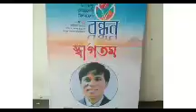শিবপুরে স্বেচ্ছাসেবী সংগঠন ফোরামের মিলন মেলা অনুষ্ঠিত।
ইলিয়াছ হায়দার: নরসিংদীর শিবপুর উপজেলা স্বেচ্ছাসেবী সংগঠন ফোরাম এর আয়োজনে স্বেচ্ছাসেবী মিলনমেলা ‘বন্ধন’ অনুষ্ঠিত হয়েছে। শনিবার (২২ অক্টোবর) দিনব্যাপী উপজেলা অডিটরিয়ামে এই মিলনমেলা অনুষ্ঠিত হয়। উপজেলা নির্বাহী অফিসার (ইউএনও) জিনিয়া জিন্নাত এর সভাপতিত্বে অনুষ্ঠানে প্রধান অতিথি হিসেবে বক্তব্য রাখেন সংসদ সদস্য জহিরুল হক ভূঞা মোহন। অনুষ্ঠান উদ্বোধন করেন স্বরাষ্ট্র মন্ত্রণালয়ের যুগ্ম সচিব আবুল ফজল মীর। বিশেষ বক্তা ছিলেন টাঙ্গাইল জেলা রেজিস্ট্রার মাহফুজুর রহমান খাঁন রিপন। বিশেষ অতিথি হিসেবে উপস্থিত ছিলেন নরসিংদী চেম্বার অব কমার্স এন্ড ইন্ডাষ্ট্রি এর পরিচালক আল আমিন রহমান। শিবপুর উপজেলা স্বেচ্ছাসেবী সংগঠন ফোরামের মিলন মেলা বাস্তবায়ন কমিটির আহবায়ক আছলাম ভূঁইয়া ও সদস্য মাজহারুল ইসলামের সঞ্চালনায় অনুষ্ঠানে অন্যান্যদের মাঝে বক্তব্য রাখেন উপজেলা আওয়ামী লীগের সহ সভাপতি বীর মুক্তিযোদ্ধা আজিজুর রহমান খান ভুলু মাষ্টার, যুগ্ম সাধারণ সম্পাদক আসাদুজ্জামান আসাদ, পৌর আওয়ামী লীগের সাধারণ সম্পাদক ফারুক খান প্রমুখ। অনুষ্ঠানে বিভিন্ন সংগঠনের প্রায় পাচ শতাধিক স্বেচ্ছাসেবী অংশ গ্রহন করেন।
অনুষ্ঠানে প্রধান অতিথি জহিরুল হক ভূঞা মোহন এমপি বলেন, শিবপুরে একজন মানবিক নেতার বড় প্রয়োজন। আমরা সবাই নেতা হতে চাই, টাকা দিয়ে এমপি হতে চাই। আমি মানবিক কাজে আমার সাধ্যমতে সহযোগিতা করে যাচ্ছি। এতে আমি কোন দল দেখি না, মানবিক কাজে মানুষের পাশে থাকি।
অনুস্ঠানে শিবপুর প্রেস ক্লাবের সভাপতি এস এম খোরশেদ আলম,এস এম আরিফুল হাসানকে সন্মাননা ক্রেস্ট প্রধান করা হয়।